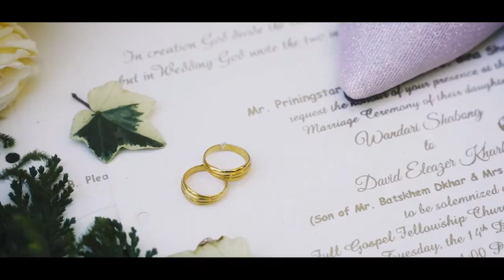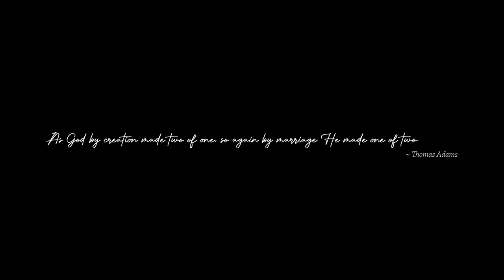DAVID & WANDARI Cinematic Wedding Video (Highlight)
Cinematic Wedding Video of David Eleazer Kharbuli & Wandari Shabong

Photographer: Jeffy Shabong
Videographer: Bakor Sun &  Mebanjop Marwein
Assistant: Agreecia Shabong & Brandon Rynjah
Editing: Bakor Sun

Videography: Xcentered Production
Contact Xcentered Production: